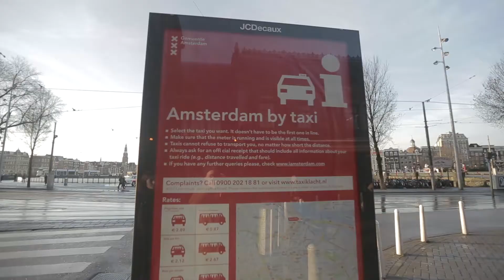DOOR TO DOOR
Holland is home to several great and internationally renowned cities. It's only a short trip from Amsterdam to Rotterdam, and there are several other tourist attractions within easy travelling distance. Have fun exploring them!

Your official source on the latest events, travel and lifestyle information in Holland. Making sure you have the best time in the country!